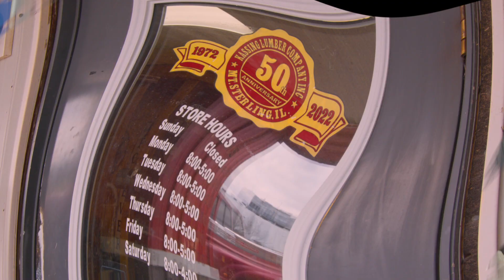Kassing Lumber Company